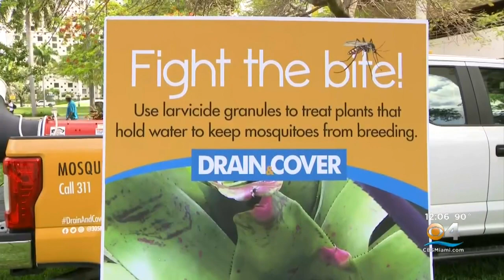Miami-Dade County Gears Up For Mosquito Breeding Season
Miami-Dade County is readying up for the upcoming mosquito breeding season and they're helping people prepare.